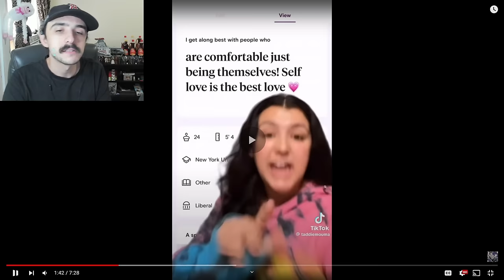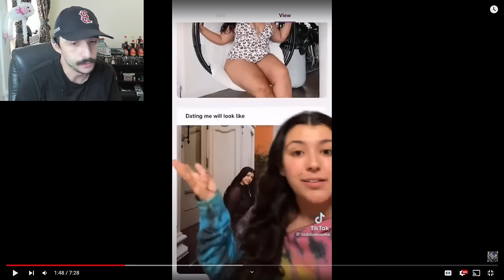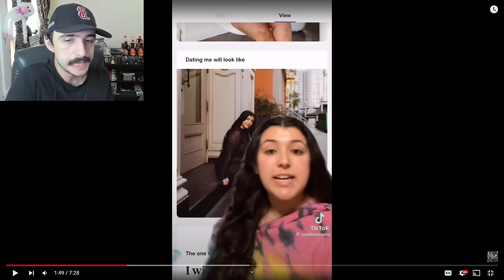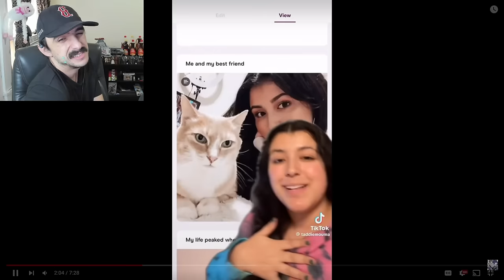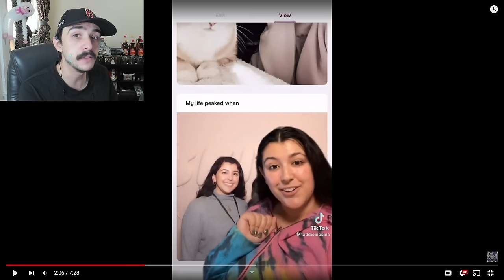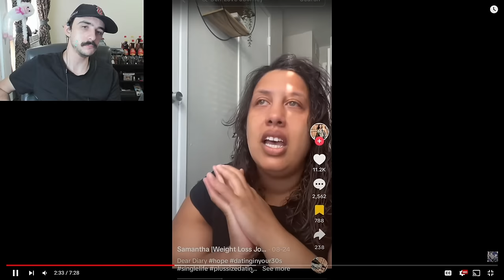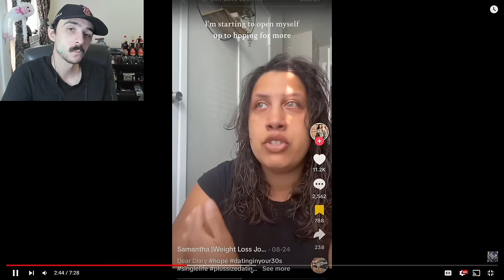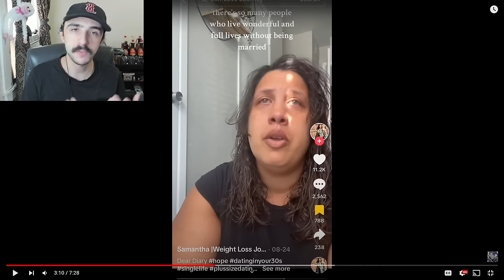She Was Dating a FEEDER! | Dating While Fat Part 87 - Fat Acceptance TikTok